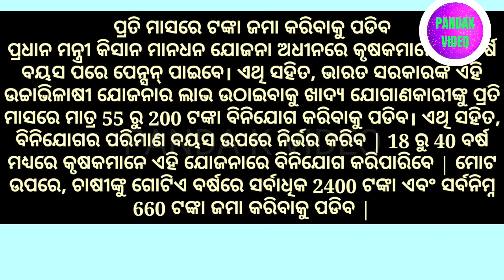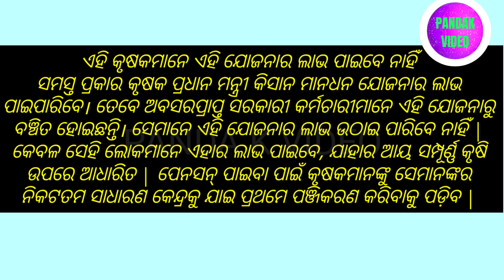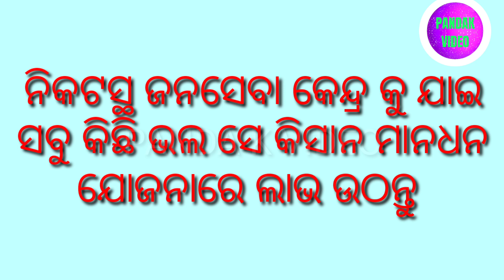ପିଏମ କିଷାନ ଚାଷୀଙ୍କ ପାଇଁ ଖୁସୀ ଖବର ପ୍ରତ୍ୟେକ ମାସ 3000 ଟଙ୍କା ପାଇବେ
YOUR SOURCH 👇
pm kisan new update
pm kisan
pm kisan 14th installment date odia news
pm kisan fto processed no
pm kisan land registration number kaise nikale odia